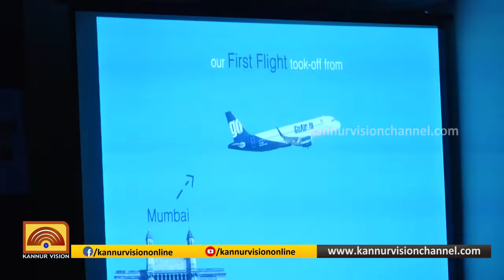കണ്ണൂർ വിമാനത്താവളം കുതിക്കുന്നു; ഗോ എയറിന്റെ പ്രധാന ഹബ്ബ് ഇനി കണ്ണൂർ